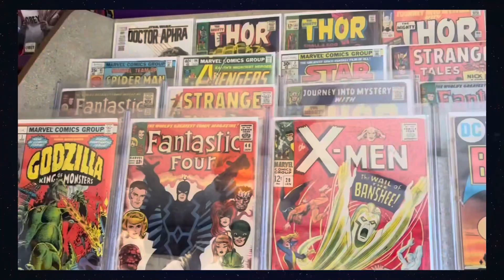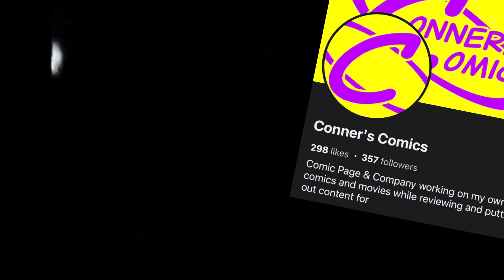The Jar (1984) | HORROR MOVIE REVIEW Day 6 Y5